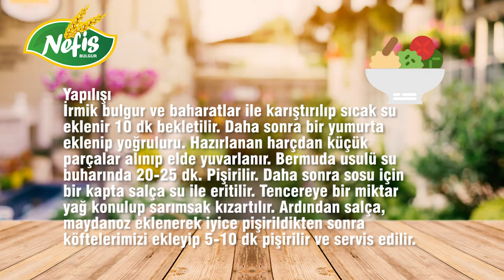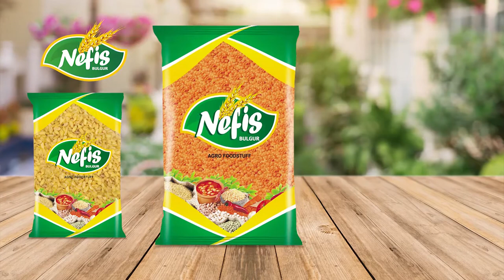Nefis Bulgur Fellah Köfte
Her hafta yeni video paylaşmaya devam ediyoruz. Bu haftaki videomuz "Fellah Köftesi"